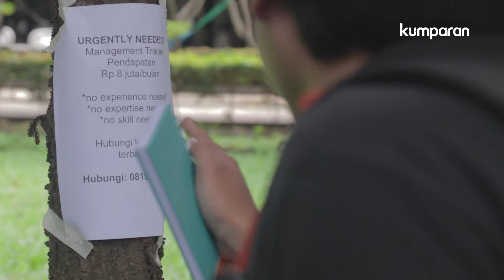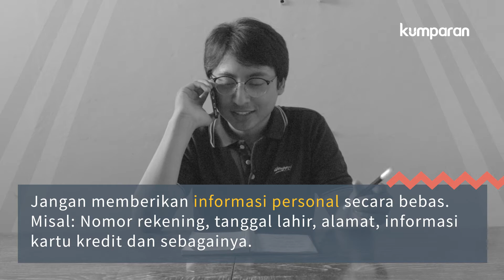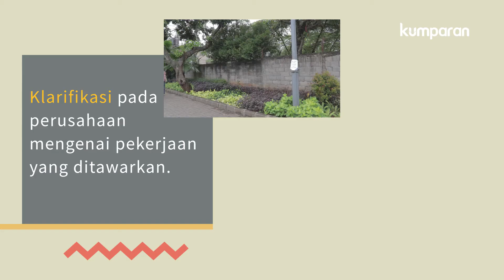5 Tips Menghindari Lowongan Pekerjaan yang Mencurigakan